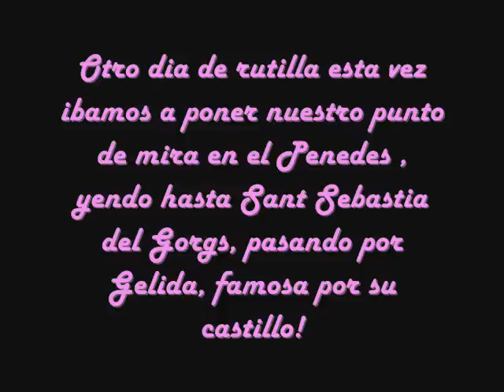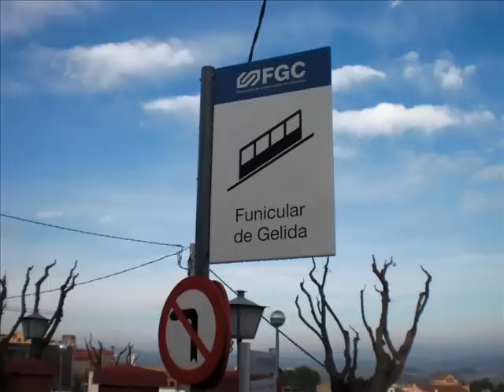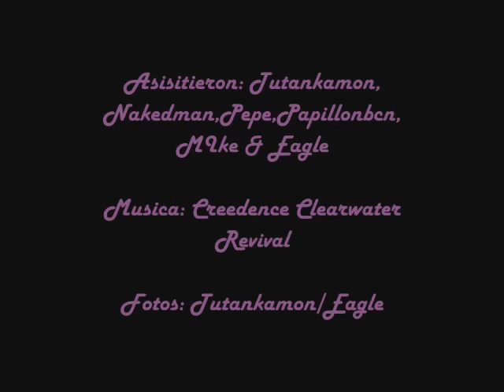Ruta a Gelida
Ruta del 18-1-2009 a Gelida